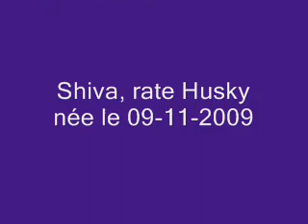Les Voleurs de Miettes: Shiva saute partout vidéo 1.WMV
Les Voleurs de Miettes: Shiva, rate Husky est très active